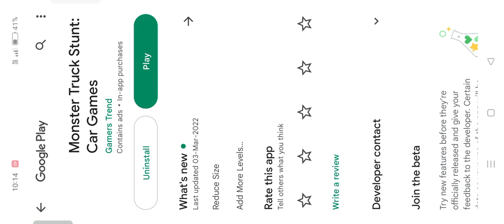monster truck mega ramp impossible - monster truck ramp challenge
💕💐Are u interested in android game ? Write your comments in video comment section.

 always happy gaming channel, About iOS And Android Games, Gameplay Video, Impossible Car Race, Car Game, Car Driver, Motor Game, Truck Game Walkthrough & much more video game play Here, So play & Enjoy the games.

Have a Beautiful moment